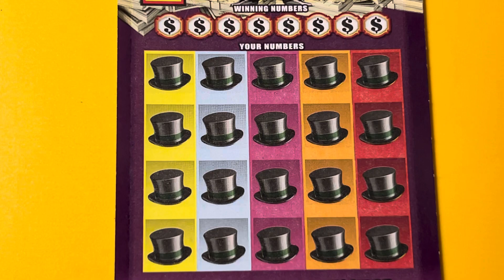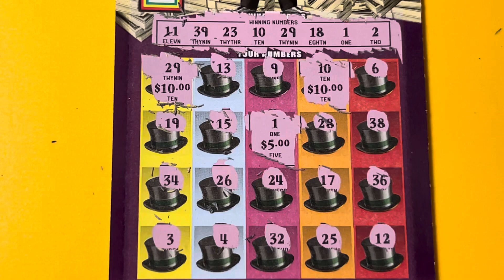FLORIDA LOTTERY SCRATCH OFF WINNER - MONOPOLY DOUBLER